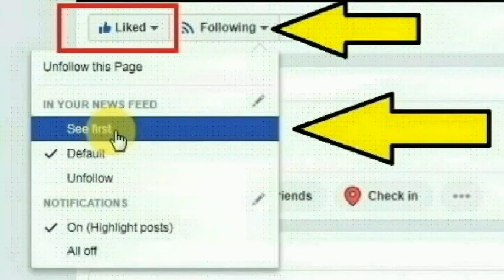குழந்தையை மரத்துக்குமேல்தூக்கி சென்ற நபர்! கொரவப்பொத்தான இன்ஸ்பெக்டர் ரோஷன் சஞ்சீவா செய்ததை பாருங்க